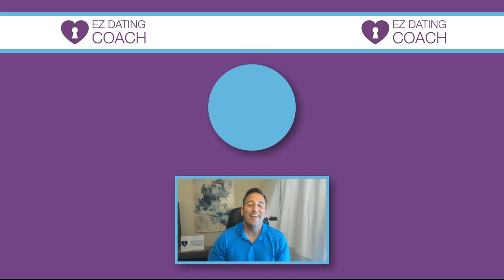Ask Him THESE Questions Before Sleeping Together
Before you sleep with a guy its important to know if he is serious about you. But how can you know if a guy is really interested? After the first date, you'll be asking yourself a lot of questions but there are questions you need to ask him! Make sure you ask him these questions before sleeping together!

how to know if a guy is interested in you and questions to ask before sleeping with someone